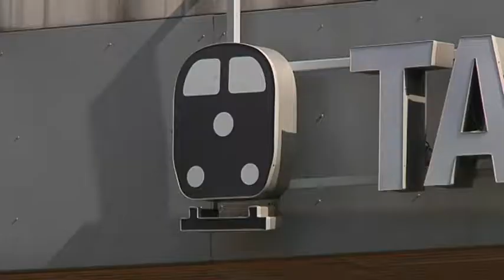ERC proposa més trens regionals per Tarragona un cop deixin de passar els de llarg recorregut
El grup municipal d'ERC a l'Ajuntament de Tarragona proposa que passin més trens regionals per l'estació de la ciutat un cop es perdin els combois de llarg recorregut. Des de l'equip de govern ja han contestat que el futur ferroviari de la ciutat s'ha de decidir amb el màxim consens i amb una visió global.